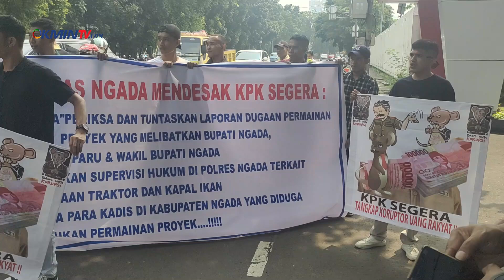Kompak Indonesia Desak KPK Soal Dugaan Korupsi di BUMD Sumba Barat